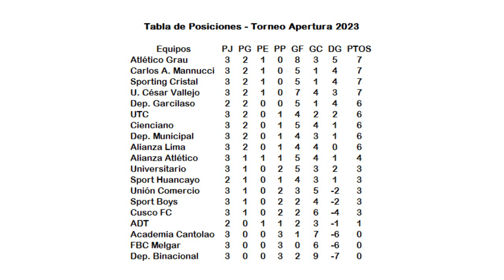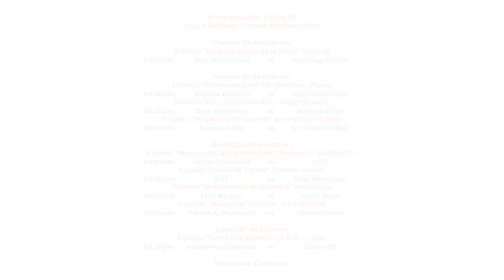Resultados Torneo Apertura - Liga 1 Betsson 2023 (Fecha 05)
Saludos amantes del deporte rey, aquí les presento un video en la cual brindo una breve información con referencia a los resultados de la fecha 05 del Torneo Apertura de la Liga 1 Betsson 2023. Esperemos que sea el agrado de cada uno de ustedes. Muchas gracias.